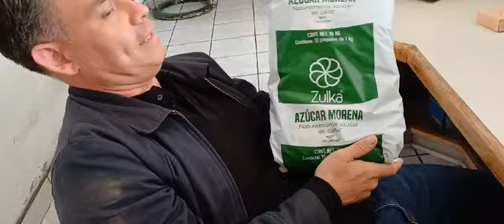LA DIETA DEL AZUCAR/ 17/07/24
Video de MARIO AGUILERA OCHOA